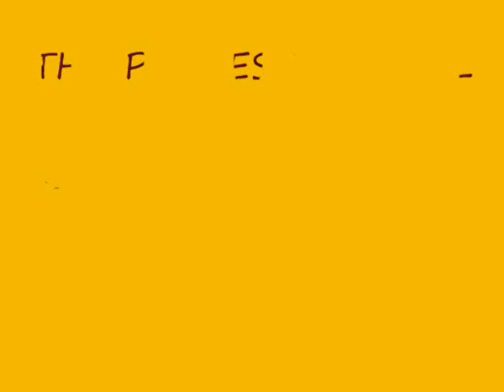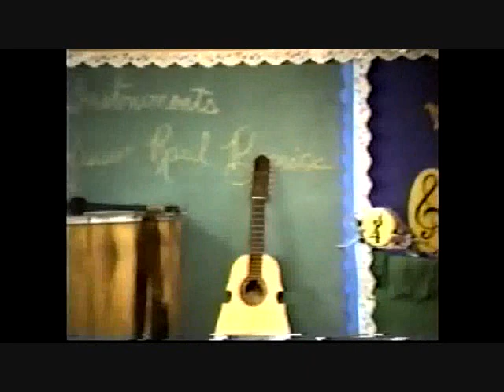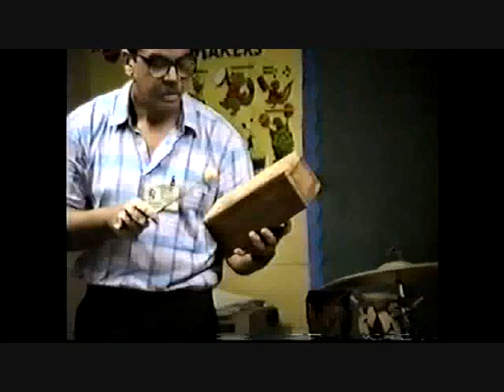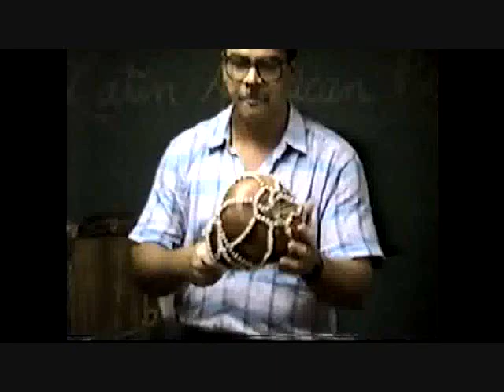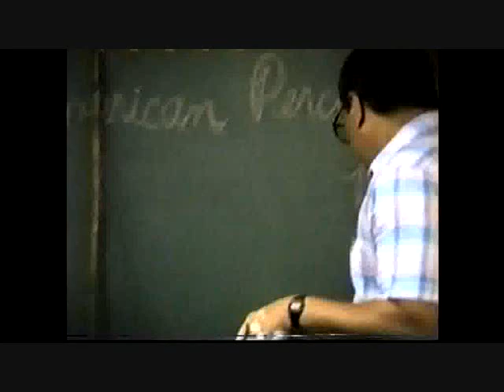RAUL BERRIOS TEACHING LATIN AMERICAN RHYTHMNS #1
RAUL BERRIOS TEACHING LATIN AMERICAN RHYTHMNS TO KIDS IN SCHOOL OF PUERTO RICO. VIDEO #1. Video editing: Romulo Otero.